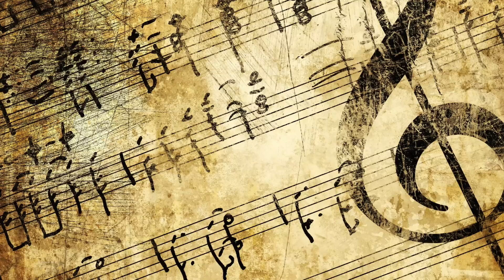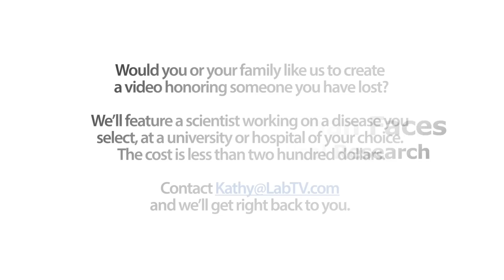"It's a Team Effort, to Tackle the Big Questions in Psychiatry"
Meet Julia Huemer, a post-doc in the Etkin Lab at Stanford. Julia's research involves behavioral health and depression and uses brain imaging tools to see commonalities in depressed patients.